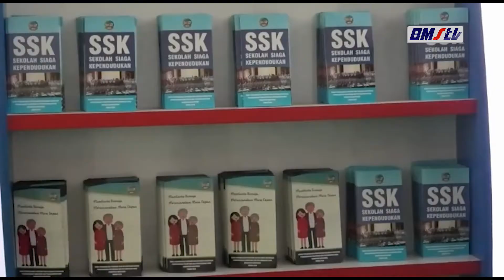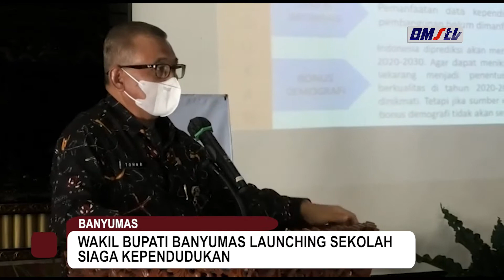WAKIL BUPATI BANYUMAS LAUNCHING SEKOLAH SIAGA KEPENDUDUKAN